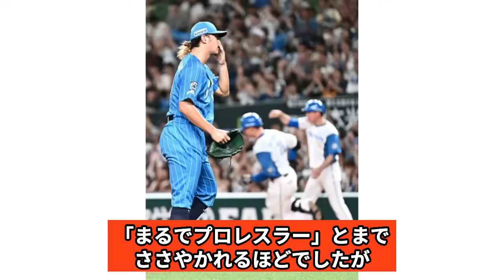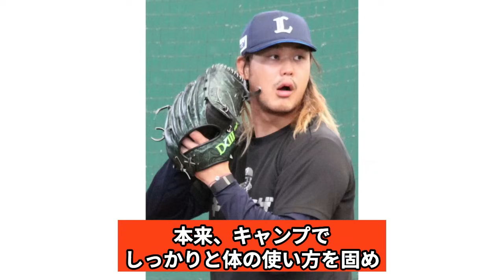高橋光成の無期限の二軍調整が確定でヤバい…8連敗の体たらくに渡辺久信代行ついにブチギレ…不調に陥った決定的な原因に絶句…【プロ野球】